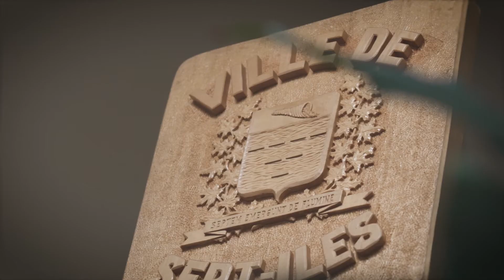Capsule COVID-19 avec Réjean Porlier